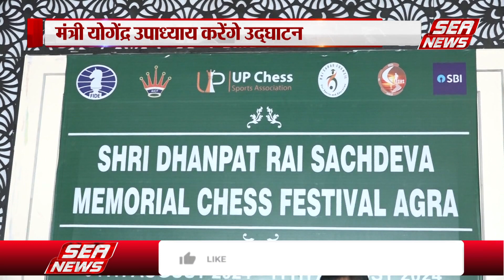International Chess Federation : आगरा में चैस फेस्टिवल 4 से |Shri Dhanpatrai Sachdeva Memorial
आगरा में इंटरनेशनल स्तर का 'श्री धनपतराय सचदेवा मेमोरियल 'चैस फेस्टिवल, राय साहब काउंसिल फॉर स्पोट्स एंड एजुकेशन के द्वारा आयोजित किया जा रहा है जो की 04 अगस्त से 11 अगस्त  तक चलेगा। इंटरनेशनल चैस फेडरेशन से एफिलिएटेड चैस एसोसिएशन के उत्तर प्रदेश इकाई द्वारा यह  चैस फेस्टिवल आयोजित किया जा रहा है जिसको लेकर लोहा मंडी रोड स्थित अग्रसेन भवन में प्रेस वार्ता का आयोजन किया गया